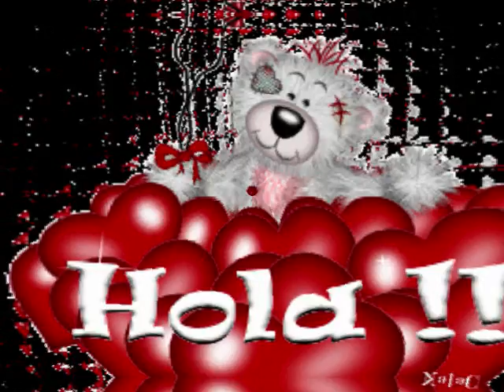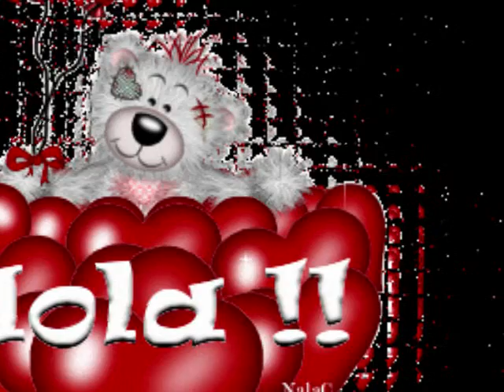reality - richard sanderson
richard sanderson